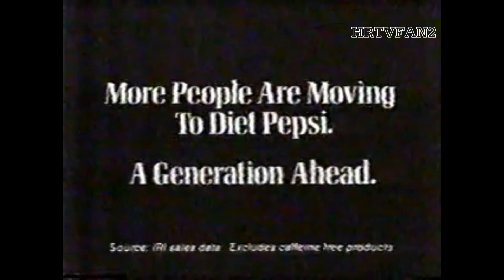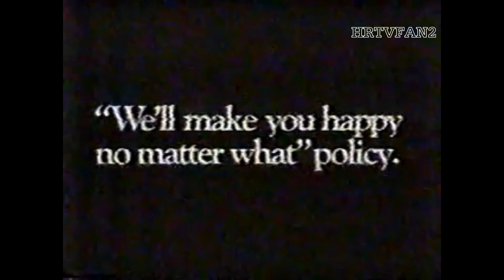May 1989 WTVZ Commercial Compilation (Star Trek - Obsession)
(c)1989 WTVZ-Sinclair Broadcast Group

COMMERCIALS
1. Food Lion (Tom E. Smith goes fishing/$3 Kings Dominion coupons)
2. Diet Pepsi
3. Haynes Furniture (YES Program)
4. Stridex (probably one of the most overtly 1980s ads I've ever uploaded)

5. Pepsi (Simply Irresistible with Robert Palmer; partial)